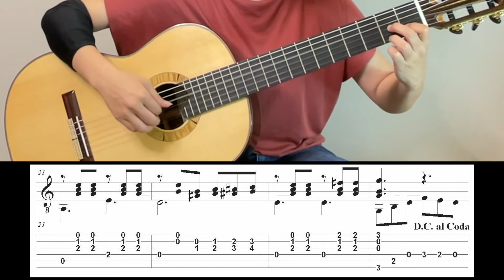台灣吉他學會檢定曲目第二級《亨采：夜曲》| Henze: Noctumo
夜曲是首優美耐聽的小品曲，記得要把高音旋律優美連接；第二段低音旋律也要清楚奏出。

Nocturno is a beautiful piece; pay attention to the legate of the top voice. Also; be aware that the melody switch to the low register in the second part.

歡迎詢問有關教學、音樂會與講座邀約等事務合作

｜柯懿芳個人專輯【 The Moment 】
｜新三個女孩的探戈『漣漪』
｜卡爾卡西二十五首吉他練習曲完全攻略【 Carcassi 25 Studies for Guitar, Op. 60 】
｜古典吉他視譜系列：初階
｜古典吉他視譜系列：中階

感謝您的訂閱與分享

影片示範：柯懿芳
影片製作：柯懿芳古典吉他大小事粉專小編